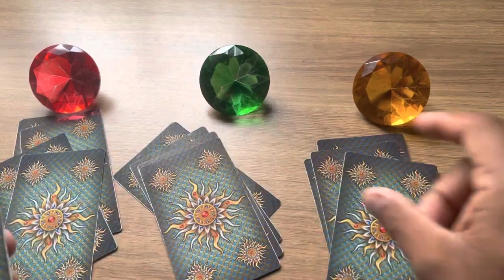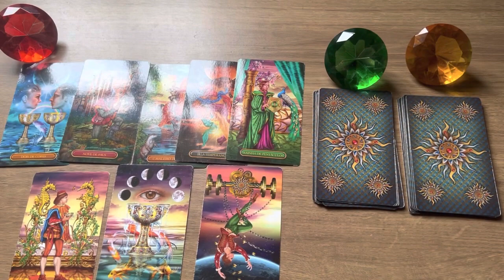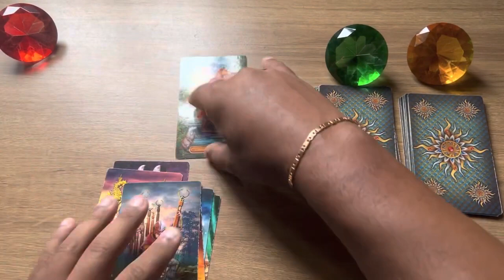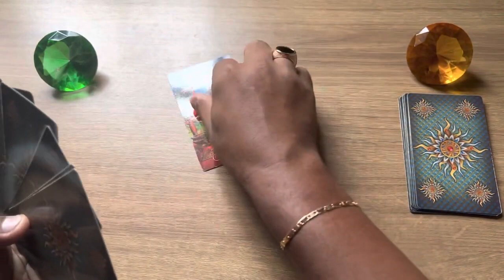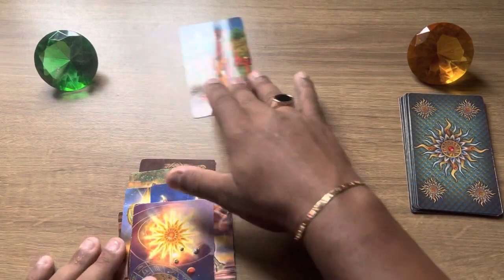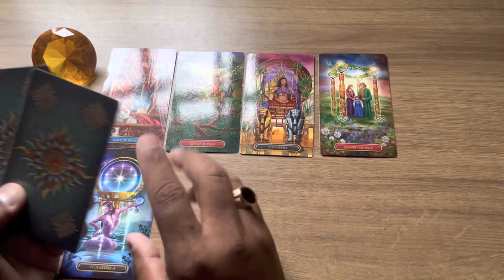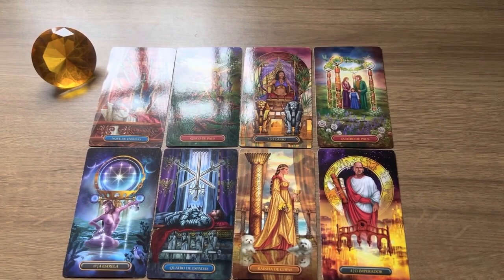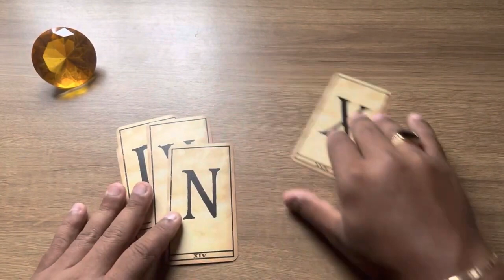ESSA PESSOA VAI INSISTIR EM VOCÊ! INCRÍVEL! + LETRA INICIAL | Tarot Responde 💘